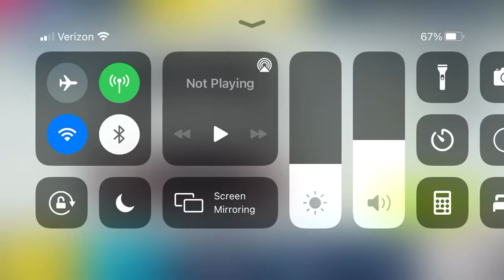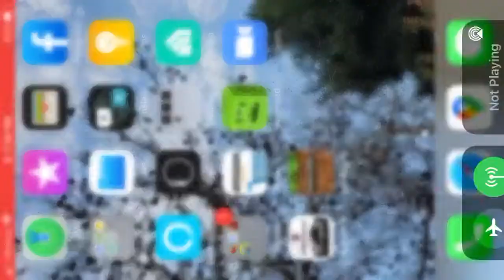We play Airport